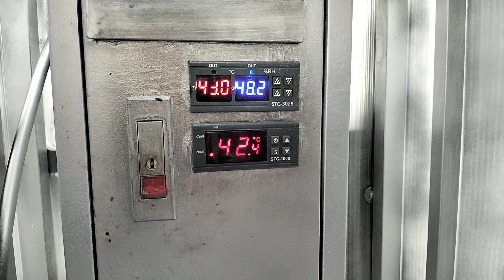រោងសម្ងួតជួយបានច្រើនទោះបីរដូវភ្លៀង, solar dryer help in rainy season, smart solar dryer, diy,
ការសម្ងួតកសិផលក្នុងរោងសម្ងួតជួយដល់បរិស្ថាន និងសន្សំសំចៃថវិកាសម្រាប់ការវិនិយោគ។